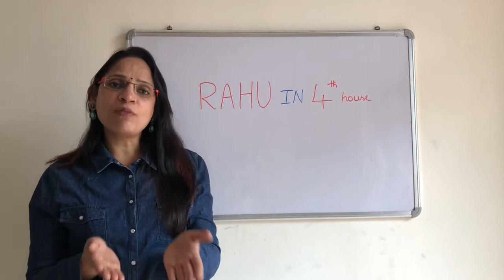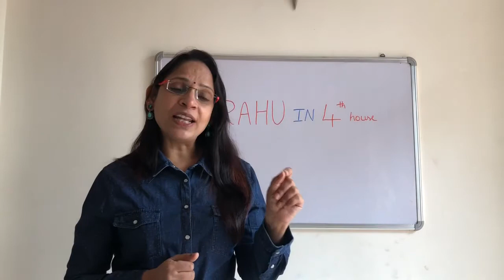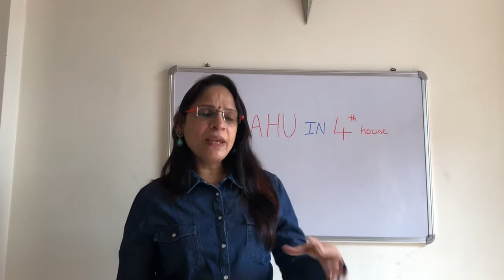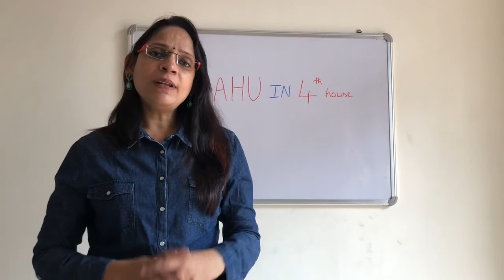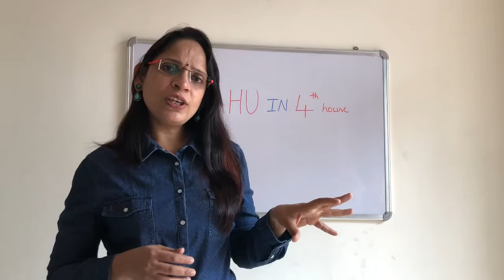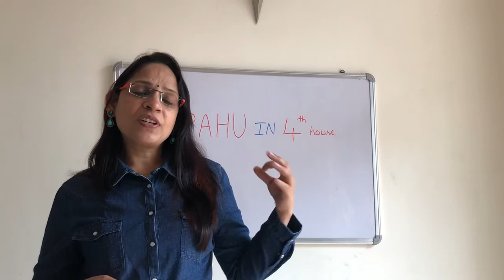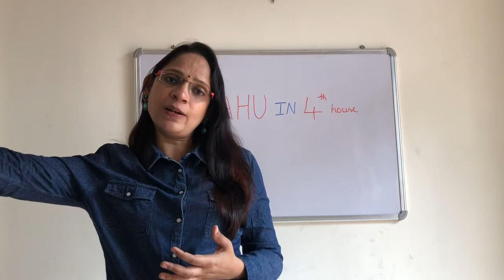Rahu in 4th house. MS astrology, learn astrology in telugu series,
Mrs. Madhavi Sharma, B.Com, MBA (FIn), MBA (Int Mark), Mphil (Ent), MA (Astrology), Learn Astrology.

“I enter into each planet, and by My energy, they stay in orbit. I become the moon and thereby supply the life to all vegetables.”